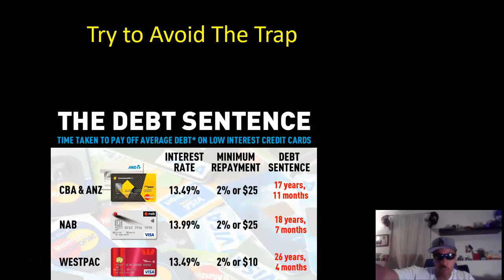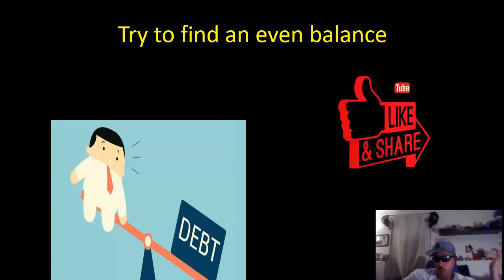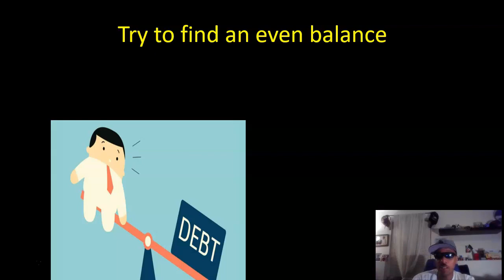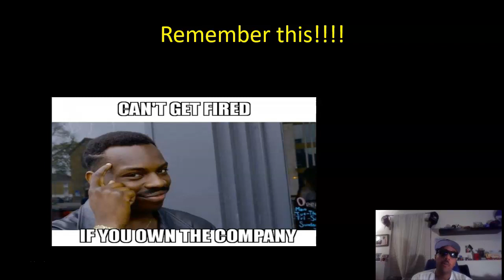Lots of Families are going into debt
Join Stash Today!

Here’s $25 to start investing on Stash. You can invest in industries like legal marijuana,  technology, and more with just $5 at a time. Use my link to get a $25 bonus